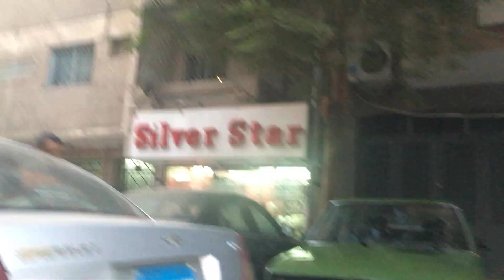Omar Arnaout | Experienta din EGYPT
🎶 Like this track? Add it to your favourite Youtube/Spotify/Apple Music playlist!